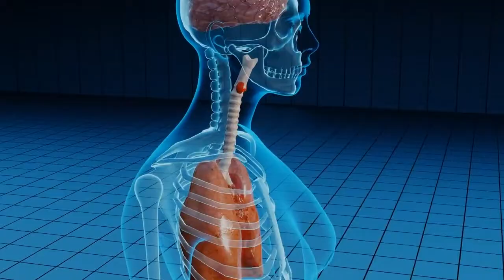Mechanical Engineering Offers Many Career Opportunities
UMBC’s B.S. in Mechanical Engineering, an ABET accredited program, offers students the chance to enter a field with broad reach and opportunities.

After transferring to the ME program at UMBC, students can complete upper level courses in solid mechanics, thermo- and fluid-dynamics, design and automation, bio systems, and more. Lab and elective courses allow students to test these principles and apply them in projects that involve design challenges from the material processing, energy conversion and aerospace industries, among others.